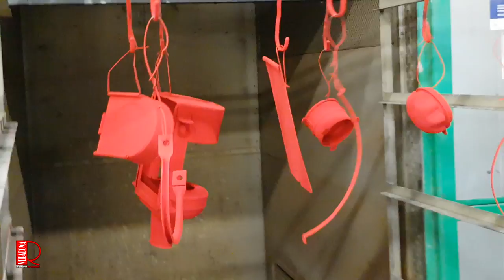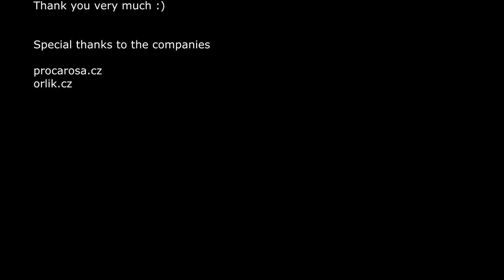Old ship lamp - Restoration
An old ship's lamp, so that's the subject of today's video. I bought an old ship's lamp at the antiques exchange. There she immediately caught my eye. I've never seen anything like it. My ship's lamp is kerosene.

What is a ship lamp:
Ship lights are lights that are used on ships for lighting, both below deck, above decks and as navigation lights.

Navigation lights helped sailors survive in earlier years, especially in times when modern equipment was lacking and in the dark, the position of other ships could only be determined by lighting.

To withstand stormy sea and salt water, the lamps had to be solidly constructed. As a result, many ship fittings are solidly made and have strong glass. This solid also ensured that much more was preserved.

Navigation lights
Navigation lights allow you to determine which direction the ship is heading and what the ship is, even in the dark.

Different types of ships have different types of navigation lights, so the type of ship can be identified by the navigation lights, which is important, among other things, for the rules of priority of navigation. (source

Veronica has a new YouTube channel about cooking and baking, if you want to watch click on the

action index:
00:01 Presentation of an old ship's lamp
00:59 Removing the lamp
05:55 Degreasing with detergent
06:40 After degreasing and drying the lamp, I sandblasted all the parts.
08:20 There was a recess in the lid that needed to be tinned.
10:10 I cleaned the brass parts in a "brass cleaner", which is a finished product composed of several types of acids. Cleaning is fast.
11:07 After drying, the cleaned brass parts must be polished with abrasive paste and a cloth wheel.
13:00 I decided to provide the boat lamp with powder paint and therefore it is necessary to fasten the individual parts to the wire for hanging.
13:20 Preparation for powder coating.
13:30 Powder coating - beautiful, it's fast and after cooling it's done :)
14:15 Lamp assembly
21:33 Demonstration of functionality
22:12 Comparison before and after renovation
23:00 Thanks to Patreon partners

To support our YouTube channel:
Thank you very much Veronika and Radek